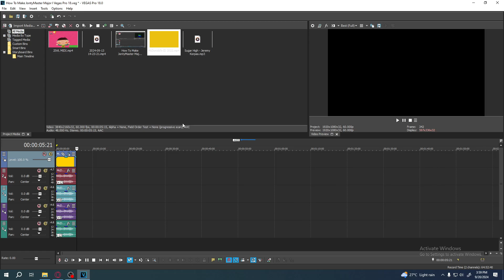How To Make JontyMaster Major l Vegas Pro 18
Hello, this is the official and only channel of UK Edits. This channel will include the following categories of videos - Gaming, Creating/Reacting Logos, Vlogs, Editing Tutorials, Gaming and a whole lot more! A family-oriented channel based in the land of the United Kingdom (RIP Lizzy).